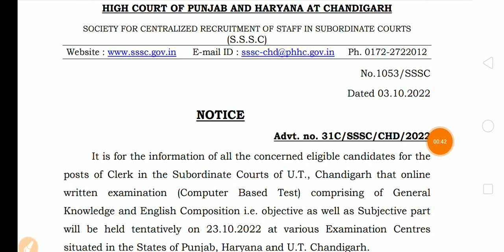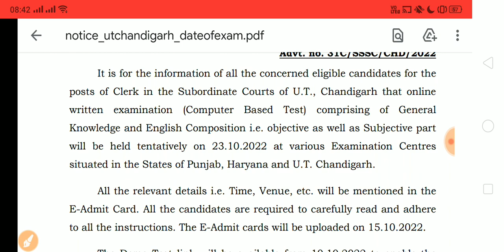Exam Postpone| Punjab Haryana High Court Clerk| Special Education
Special Education

Exam Review| 4 October 2022| Punjab Haryana High Court Clerk| Special Education